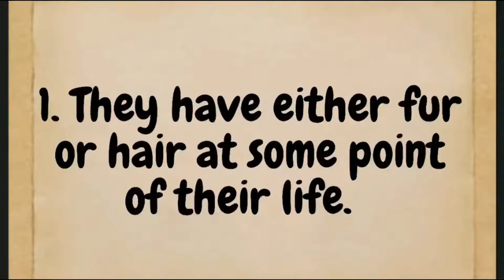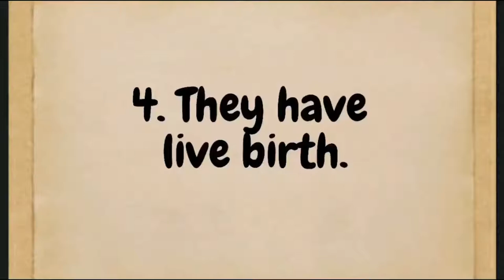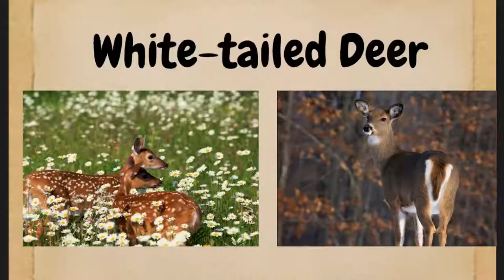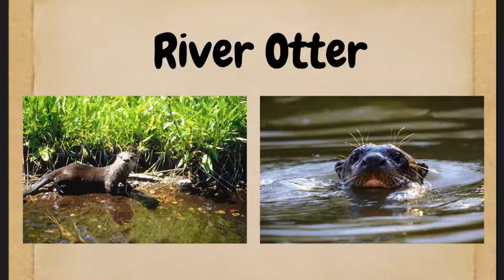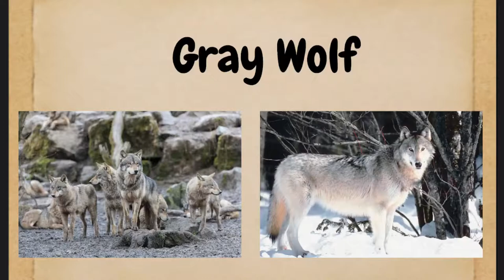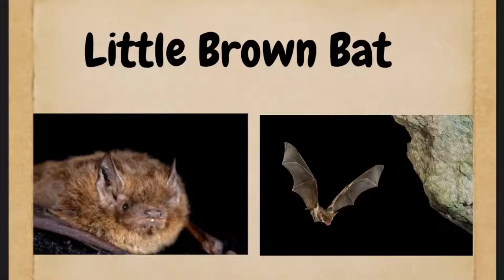Lessons from Laurentian Episode #3: Mammals of Minnesota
Check out the following resources for activities and more information!

~ Mythical Mammal
Create a mythical mammal and name it! Draw a unique mammal (or any kind of animal) with adaptations. Does it fly? What does it eat? Does it hunt prey? If so, how? What habitat does it live in? Is it colorful? Does it camouflage well?

~Mammal Tracks
Explore nature and look for signs of mammal tracks! First link includes life size pictures of tracks to trace your hand over for comparison. Second link is a more inclusive list of mammals. Even though it is for Massachusetts, it lists some of the same species as Minnesota.

~ Bat House.
Create a house to help bats and further explore the link below on white-nose syndrome to understand what is happening to bat populations.

~International Wolf Center.
 Great resource to learn more about wolves! Webinars and lectures, wolf cams, just for kids, adventure programs, and visitor location in Ely, MN.

~Mammals of MN - Partial list.
MN Department of Natural Resources. You can click on different mammal names to learn more.

~Vocabulary list and topics of this video to research.
Hibernation.
Adaptation.
White-nose syndrome.
Shed hunting.
Nictitating membrane.
Carnivore.
Omnivore.
Herbivore.
Biomimicry
Echolocation.
Phenology.